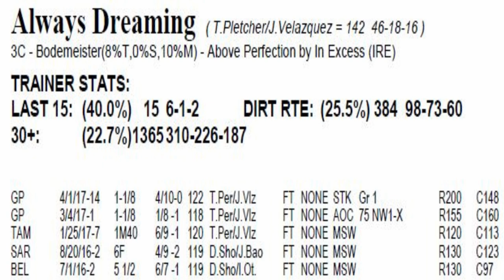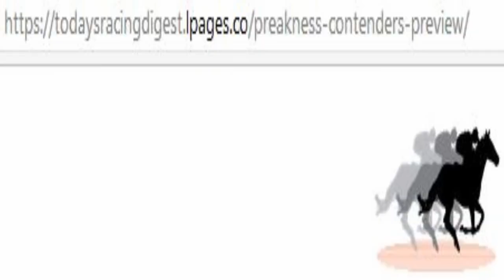Preakness Stakes 2017: Always Dreaming, Classic Empire, Gunnevera, Conquest Mo Money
FREE PREAKNESS 2017 REPORT Jarrod Horak looks at Classic Empire's chances in Baltimore.